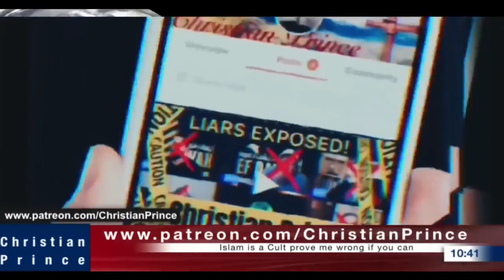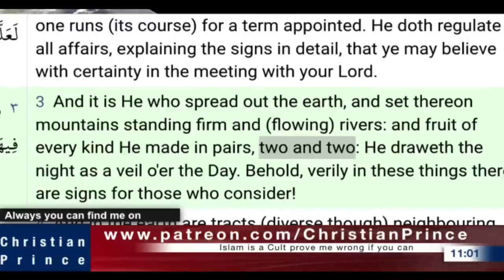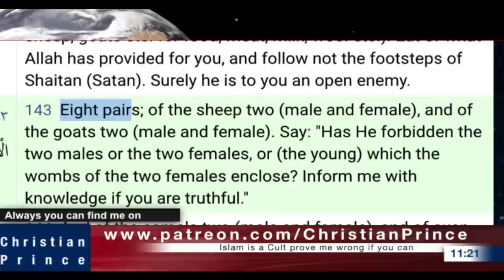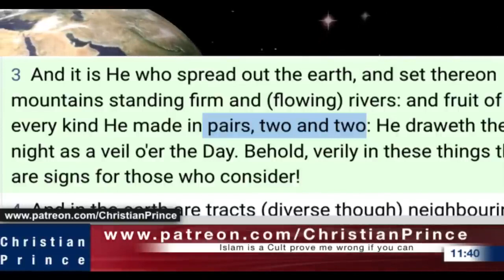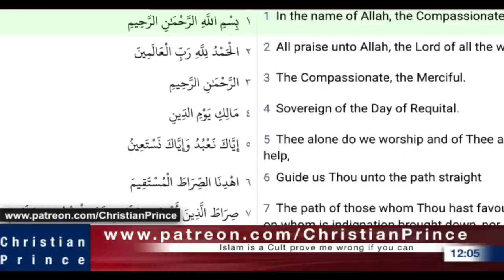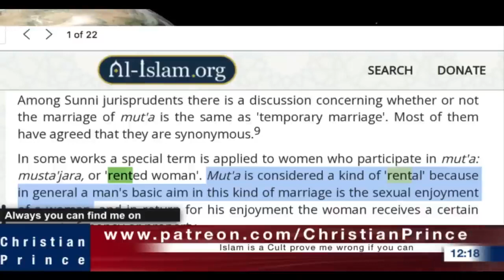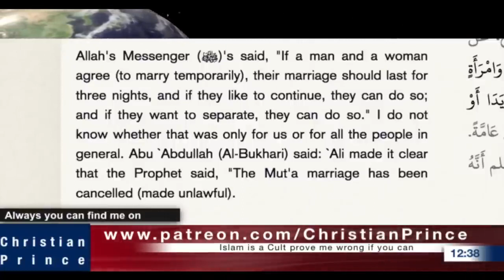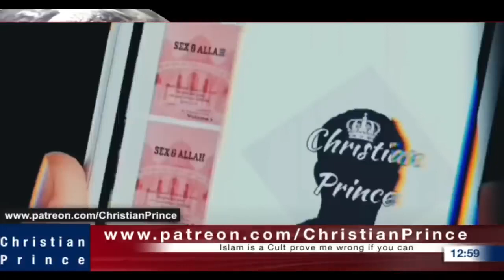Christian Prince | Don't Watch This Crazy Debate! Allah Sent Down 8 Pairs? - Educational Purpose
He welcome any Muslim (big or small) to our debate ANYTIME we go live: